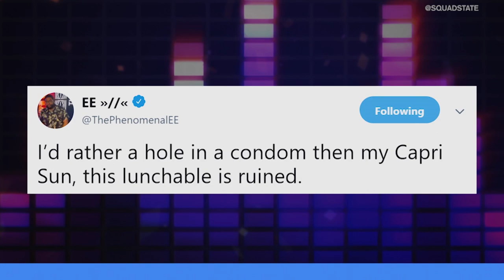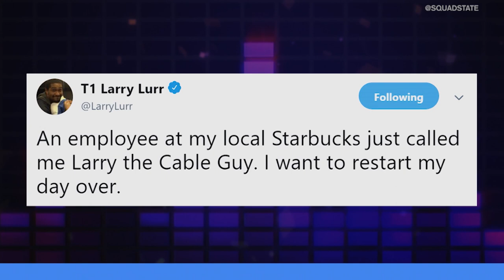Overwatch League Season 3 Changes: Divisions and Vancouver Titans Home Arena | UNMUTED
On this episode of Unmuted... Brody Moore and Lisa Doan go head-to-head on a variety of topics including the unveiled divisions for Overwatch League Season 3, the Vancouver Titans announcing Rogers Arena as their home stadium and Shroud's take on Fortnite.

Time Stamps

(0:44-3:25) - OWL 2020 changes
(3:27-5:43) - Vancouver Titans announce home arena
(5:46-8:13) - GameStop plans for the future
(8:15-10:28) - Is Fortnite easy more for pros?
(10:30-11:47) - MitchJones buys flowers
(11:49-13:08) - MOONMOON gets baited
(13:11-14:30) - Phenomenal got his priorities straight
(14:33-15:57) - Starbucks gets it wrong again
(16:01-16:51) - UPS looking cute
(16:54-18:27) - The Office in Far Cry 5
(18:29-19:40) - VR in Public
(19:42-20:37) - Beautiful set up